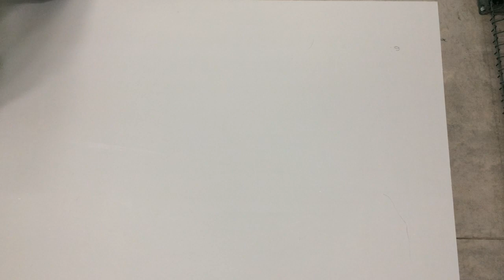ст7006. MIX (муж/жен) S'Oliver лето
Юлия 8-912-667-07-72